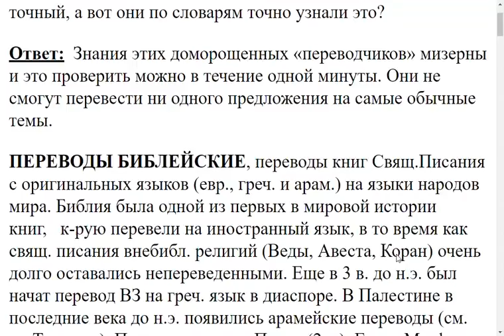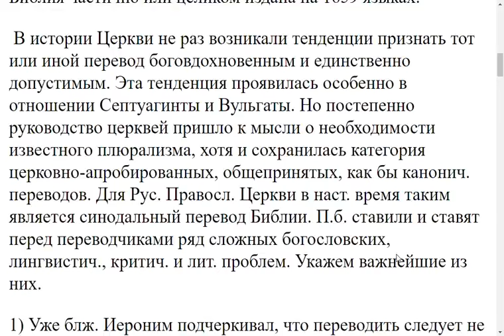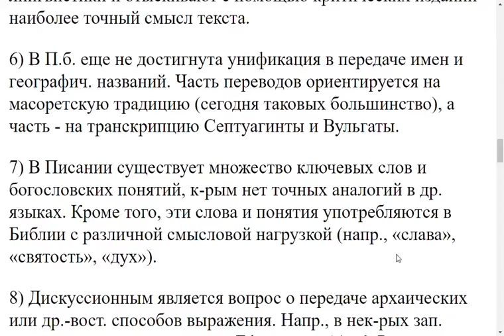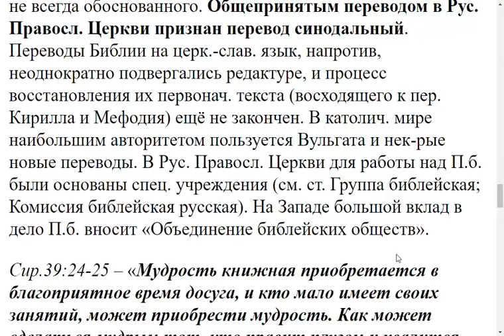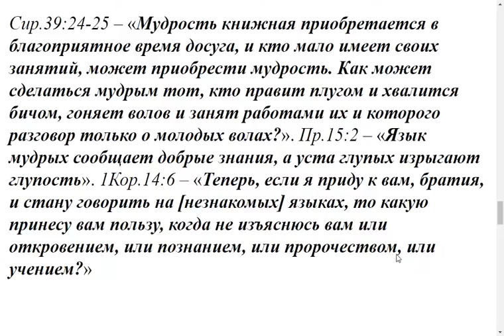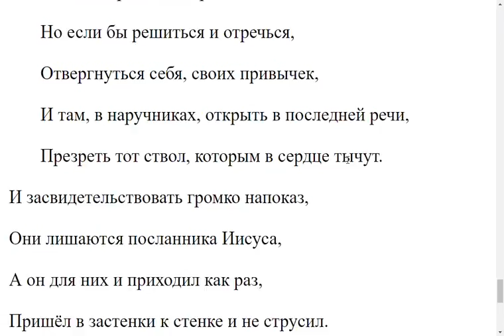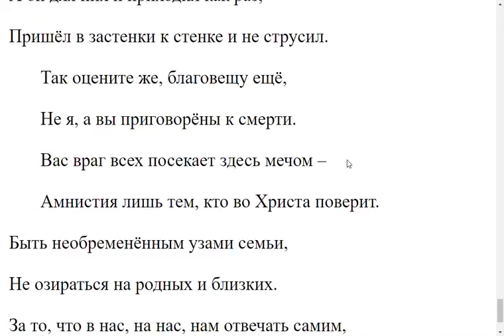3090. В чем трудность перевода Библии на другие языки?